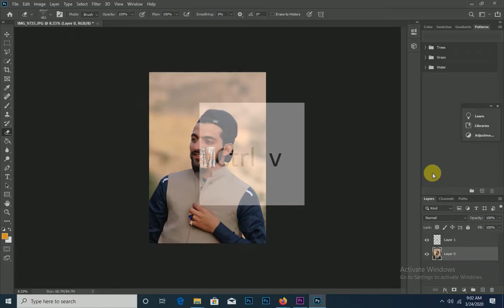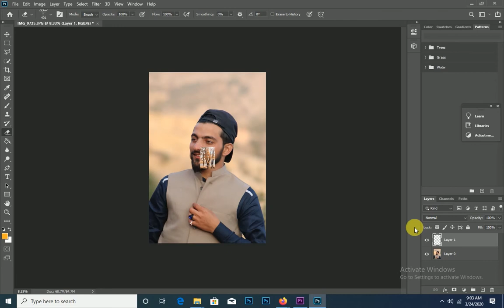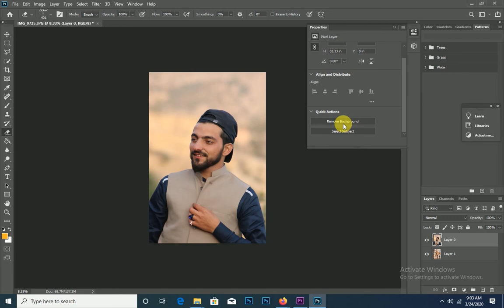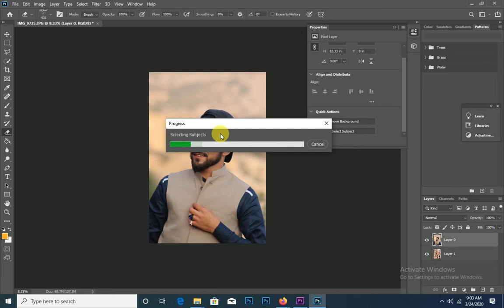just one click change background adobe cc 2020